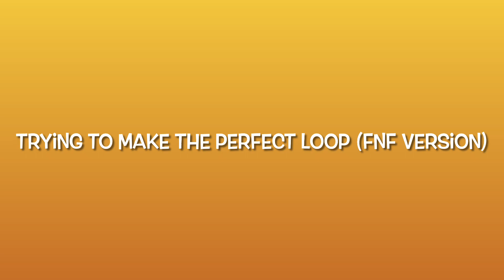Pico Day Compilation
In honor of Pico Day, I decided to make a compilation of all my animations featuring Pico. I hope you guys enjoy it!